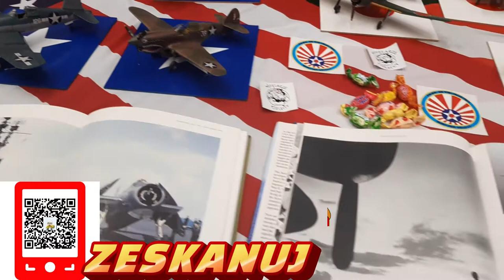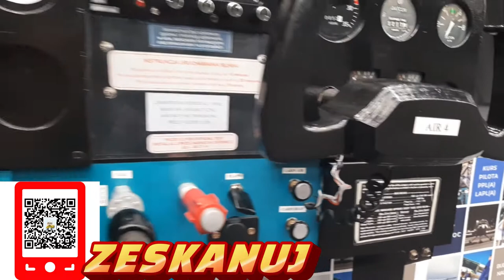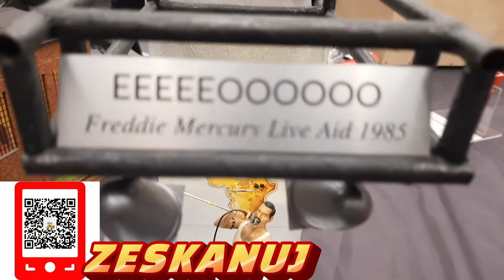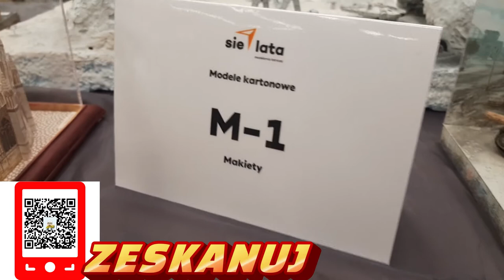XIII FESTIWAL MODELARSKI W JAWORZNIE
nawet najmniejsza darowizna sprawi mi radość 🧔 🧔 🧔